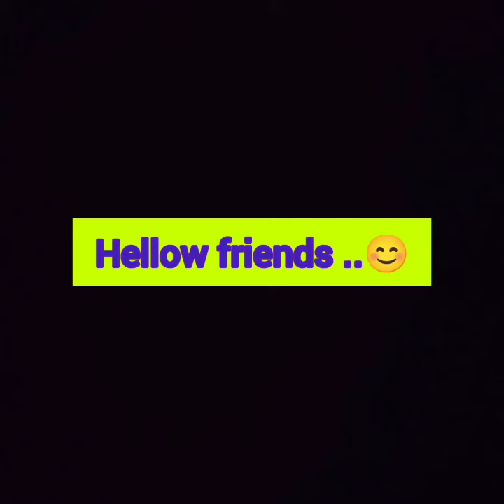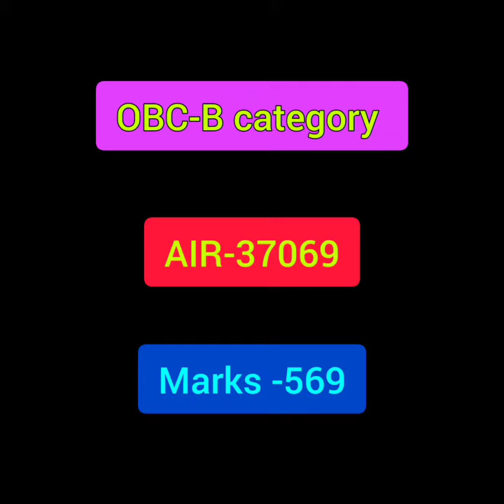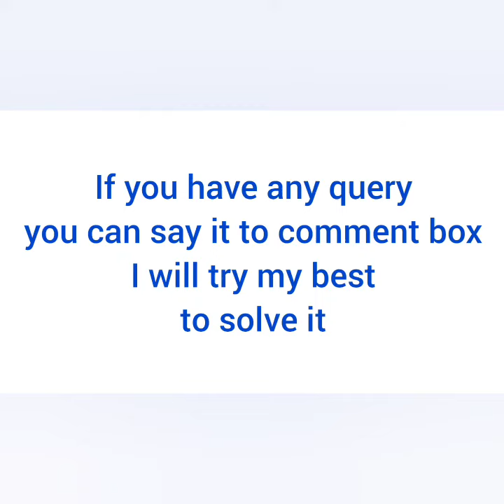north bengal medical college cut off 2022 / north bengal medical college darjeeling /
north bengal medical college hostel
north bengal medical college vlog
north bengal medical college

🛑bankura sammilani medical college neet 2022 cut off
bankura sammilani medical college neet ug 2023 cut off

burdwan medical college cut off 2022
🛑burdwan medical college cut off

burdwan medical college & hospital cut off 2023
burdwan medical college & hospital cut off 2022
neet ug 2022 cut off of burdwan medical college
burdwan medical college neet ug 2022 cut off
burdwan medical college hostel
burdwan medical college flash mob 2022
neet ug form filling date 2023

🛑sagore dutta medical college and hospital cut off 2022

institute of post graduate medical education and research
ipgmer and sskm hospital kolkata cut off / 🛑IPGMER & SSKM Hospital neet 2022 cut off

🛑medical college kolkata cut off 2022 /mck cut off 2022 / kolkata medical college neet cut off 2022

🛑nrs medical college cut off 2022 / NRS Medical College NEET CUT OFF 2022 /

🛑r g kar medical college kolkata cut off 2022 / r g kar medical college kolkata cut off

🛑calcutta national medical college cut off 2022 / cnmc cut off 2022 / cnmc / cnmc kolkata

west bengal neet ug mop up round cut off 2022

west bengal cut off for neet 2022
neet 2022 cut off west bengal
west bengal neet 2022